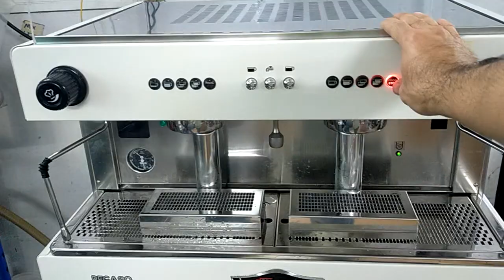Wega pegaso 2 group trắng 2022 CA63